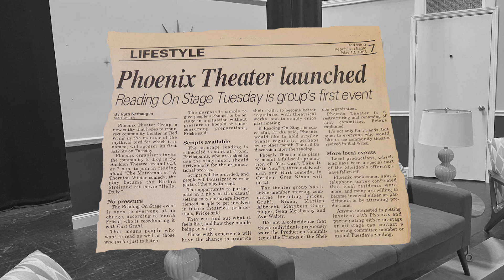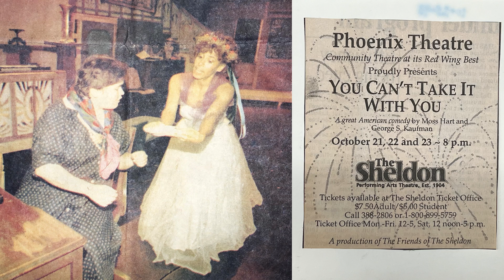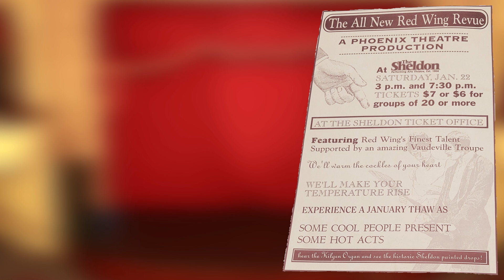Phoenix Theatre Feature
The Sheldon Theatre is no stranger to the concept of ashes and rising from them. After all, it’s burned in fires twice. But that’s not why its resident community theatre company adopted the Phoenix Theatre as its moniker.

So, what did inspire the name then? Join us behind the curtain as we dive into everything that’s made Phoenix Theatre the community treasure we enjoy today.

If you'd like to be involved on stage or backstage with the Phoenix Theatre, visit their webpage